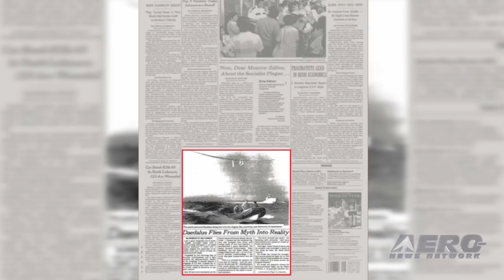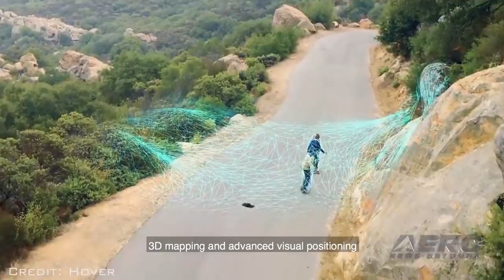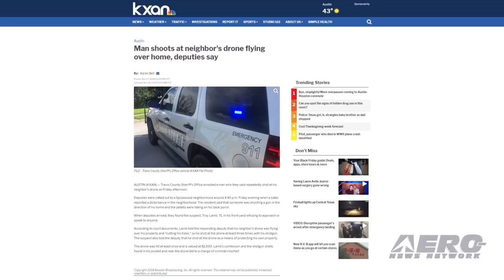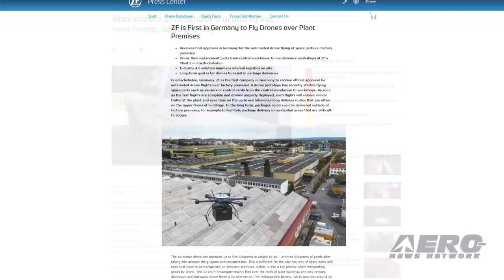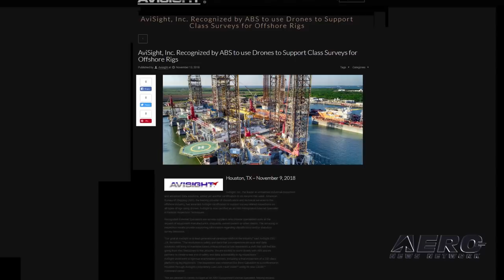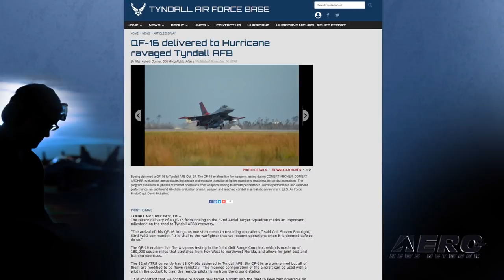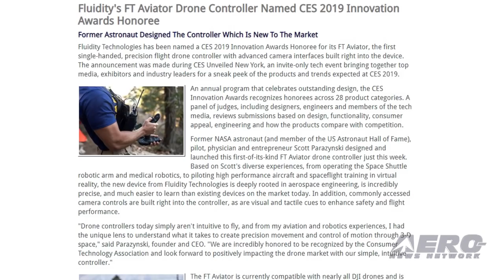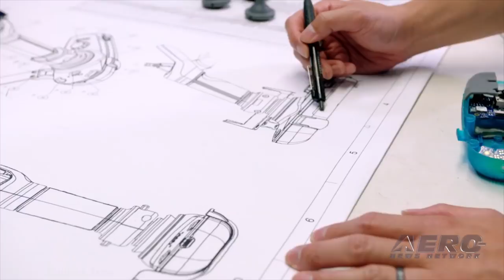Airborne-Unmanned 11.20.18: Solar-Powered Odysseus, QF-16 Delivered, FT Aviator Controller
Also: Hover 2, TX Man Charged After Drone Shooting, ZF First In Germany, AviSight, Inc.

Aurora continues its nearly 30-year legacy of advancing autonomous systems with Odysseus, a solar-powered autonomous aircraft. Odysseus is an ultra-long endurance, high-altitude platform utilizing advanced solar cells and built with lightweight materials. Odysseus can effectively fly indefinitely – all powered by clean, renewable energy. The inspiration for Odysseus started with the Daedalus Project that ultimately set records in distance and for human-powered flight in 1988 with a 72-mile flight between the Greek islands of Crete and Santorini. The project was organized and led by Aurora President and CEO John Langford and other MIT colleagues who later founded Aurora.  Daedalus' records still stand today. The recent delivery of a QF-16 from Boeing to the 82nd Aerial Target Squadron marks an important milestone on the road to recovery for Tyndall Air Force Base, Florida. “The arrival of this QF-16 brings us one step closer to resuming operations,” said Col. Steven Boatright, 53rd Weapons Evaluation Group commander. “It is vital to the warfighter that we resume operations when it is deemed safe to do so.” Fluidity Technologies has been named a CES 2019 Innovation Awards Honoree for its FT Aviator, the first single-handed, precision flight drone controller with advanced camera interfaces built right into the device. The announcement was made during CES Unveiled New York, an invite-only tech event bringing together top media, exhibitors and industry leaders for a sneak peek of the products and trends expected at CES 2019. Former NASA astronaut (and member of the US Astronaut Hall of Fame), pilot, physician and entrepreneur Scott Parazynski designed and launched this first-of-its-kind FT Aviator drone controller recently. All this -- and MORE in today's episode of Airborne-Unmanned!!!

Airborne-Unmanned 11.20.18 is chock full of info in this Weekly News Episode, Tuesday, November 20th, 2018... Presented by Aero-TV veteran videographer and Airborne Hosts Brianne Cross, Christopher Odom, and Laura Hutson, and is supported by ANN CEO/Editor-In-Chief Jim Campbell, Chief Videographer Nathan Cremisino, and Aero-Journalist Tom Patton, this episode covers:

Aurora Flight Sciences Reveals Solar-Powered Autonomous Aircraft Odysseus
QF-16 Delivered To Hurricane-Ravaged Tyndall AFB
Fluidity's FT Aviator Drone Controller Named CES 2019 Innovation Awards Honoree
Introducing Hover 2 - The 4K Drone That Flies Itself
Texas Man Charged After Shooting At Neighbor's Drone
ZF Is First In Germany To Fly Drones Over Plant Premises
AviSight, Inc. Recognized By ABS To Use Drones